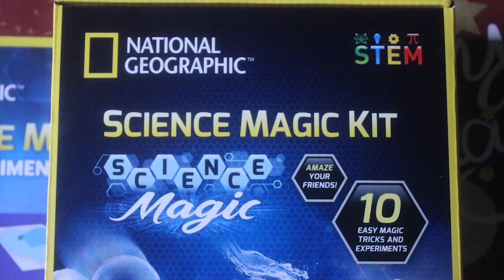The Beaker Surge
Hunter's Beaker surge experiment.